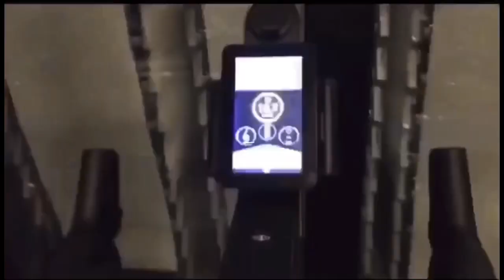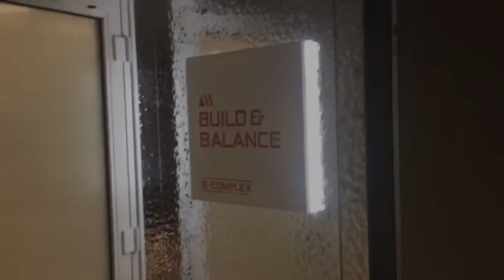GYM on board|Gags|D Paks Channel